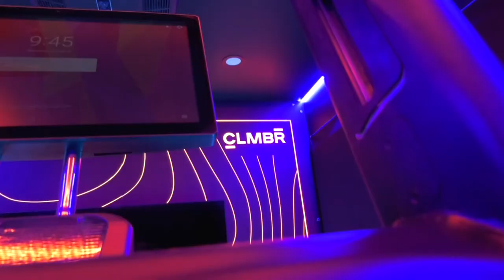Clmbr Glass Truck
We had SO much fun with this one! LED lights galore. 😍 😍 Clmbr wanted to showcase their new machine in a glass truck, and needed it to be electric! This build is STUNNING! limemedia # experientialmarketing